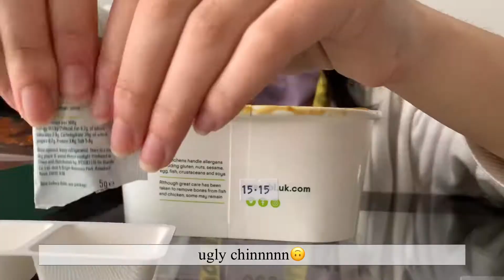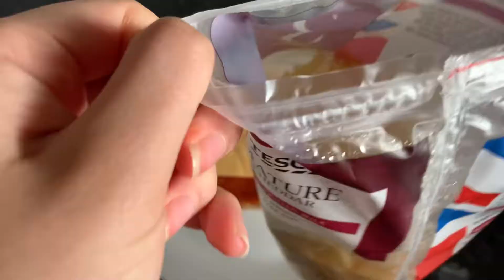relaxing after exam week 💆🏻‍♀️| eating lots of yummy food and watching kdrama | study vlog 📚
hello everyone,
i hoped you enjoyed my study vlog. i had just finished with exam week and school had ended for half term break, so i decided to treat myself and relax for a few days. i avoided anything that was mentally strenuous except from a bit of light studying, and ate a lot of tasty foods :) stay safe and happy studying everyone 🥰
𝕓𝕒𝕧𝕜𝕘𝕣𝕠𝕦𝕟𝕕 𝕞𝕦𝕤𝕚𝕔:
onion (prod. by lukrembo)
and lakey inspired- blue boi